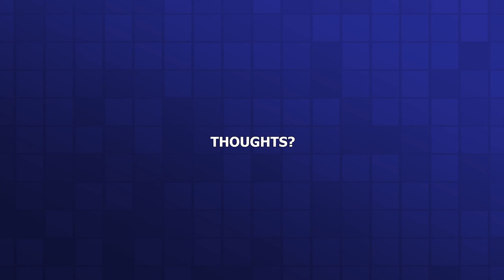What To Put On Your Resume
1. See profile of people in a company you want to work, and see what experiences they have or skills that I need to have
2. Resume will get you an interview. Warm introduction (referral) is so valuable
3. Referral programs is important before sending directly to the company

Recruitment is all about trust and reduce risk
As a hiring manager, I will check their LinkedIn, or ask someone (backdoor check) if they have worked with that person.
On LinkedIn, I will check , what did they do, what projects they did and how it is relevant to the job applying…Do I see if you can teach yourself new things and learn new things along the way.